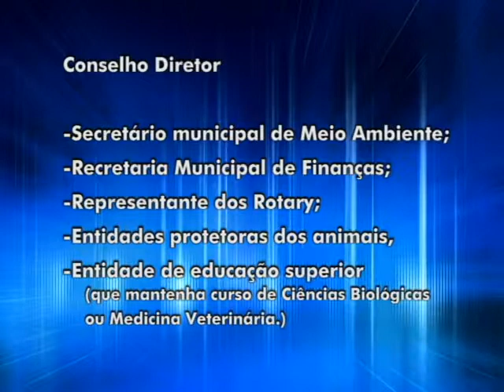Lei cria fundo de proteção animal é aprovada na câmara de Francisco Beltrão com unanimidade